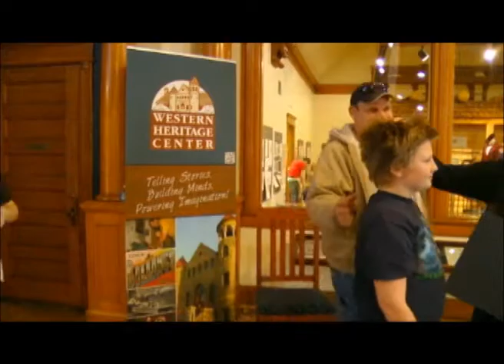Western Heritage Center Playapalooza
Kids in Billings had a chance to play with some great toys from the past at the Western Heritage Center.  Toys like Jacks, Hopscotch, Marbles, and more where enjoyed by everyone.  For more information on Playapalooza and the Western Heritage Center